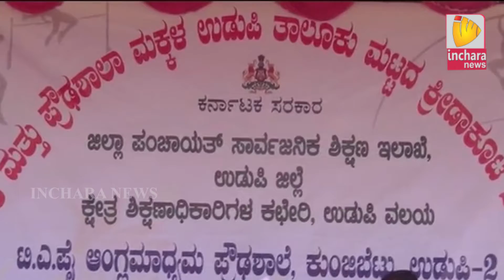Inchara News @ 04 PM on 03/10/2017 in Udupi